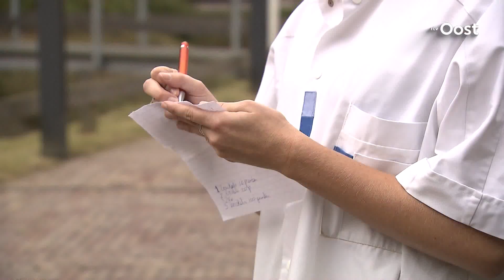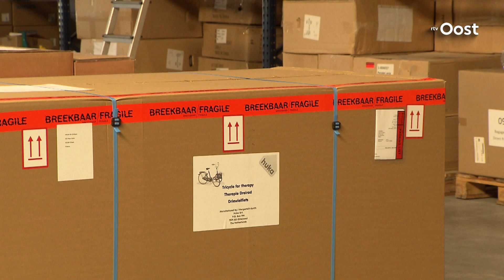Actie woonzorgcentrum Sint Jozef Weerselo succesvol: duofiets Huka is aangeschaft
De 24-uursactie:'Sint Jozef draait door!!!',georganiseerd doormedewerkers van het woonzorgcentrum Sint Jozef in Weerselo is succesvol geweest. Het doel, de aanschaf van een duofiets voor bewoners van het woonzorgcentrum, is gehaald.